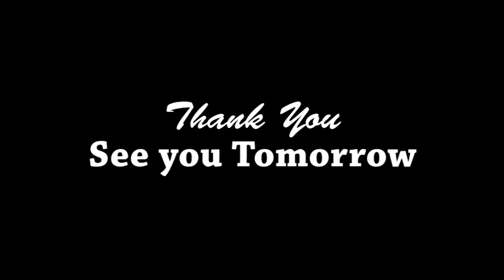Bengaluru International Arts Festival 2020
Welcome to BENGALURU INTERNATIONAL ARTS FESTIVAL 2020

AIM  Celebrates 13th  year of Bengaluru International Arts Festival VIRTUALLY  - BIAF 2020 proves its sustainable growth as an acclaimed annual Global festival, in the map of the  international festivals of the world. AIM  is an NGO dedicated to the propagation of the performing arts, with a focus on the Indian Classical forms and its emerging contemporary expressions.

The brainchild of Dr.Suma Sudhindra & Veena Murthy Vijay, AIM has been actively promoting the performing arts, music, dance and theatre through mega festivals, lectures and workshops. Another important contribution to the environment of the Bengaluru is “Go Green Bengaluru”,  a Campaign dedicated to planting trees and creating aforestation around Bengaluru. AIM has produced a lifestyle series for television One State Many Worlds.

Our heartfelt thanks to Ministry of Culture, Government Of India, Department of Kannada & Culture, Government of Karnataka, HDFC Home Loans, ICCR and Sangeet Natak Akdemi, New Delhi, Orion UPTOWN Mall and Department Of Tourism, Government of Karnataka

Indonesia, Netherlands, USA, Russia, Sri Lanka